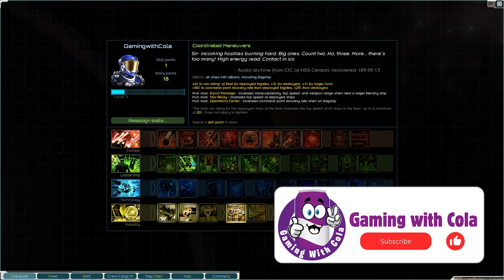Lets Take It!! | Starsector | V2.0 | Ep 6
This game is so cool can't wait to get into it. come and join me on the journey :)